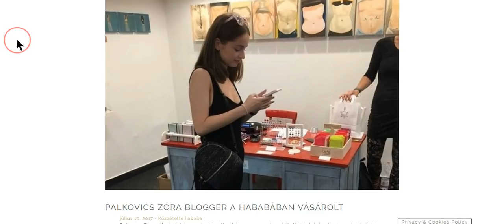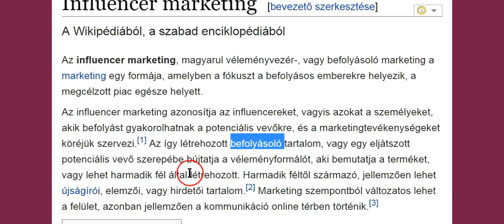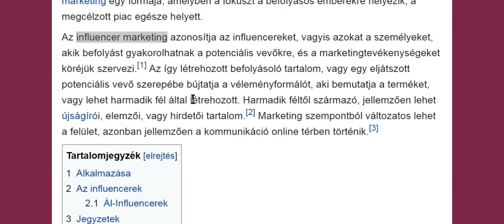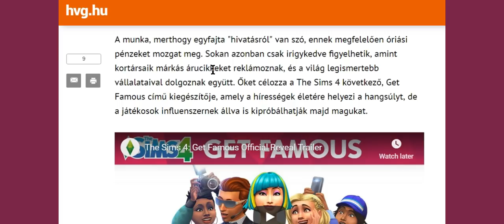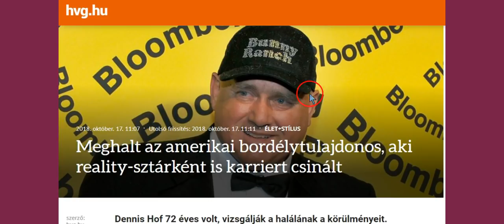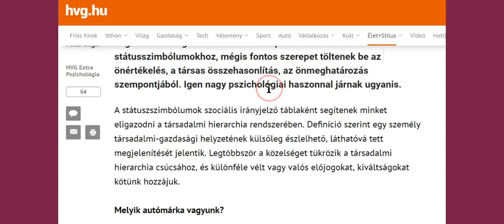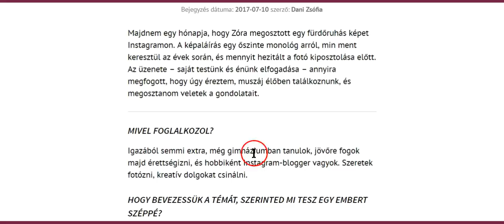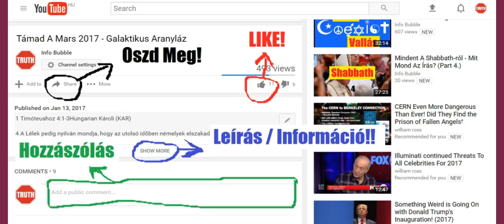Influencer Marketing, Oktatás És A Jövő Nemzedékei - Új Világrend Hírek Röviden 20181019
INFO BUBBLE ON FACEBOOK:
SKYPE: Info Bubble
SHALOM ÉS HALLELUYAH!

Máté 13:13 Azért szólok velük példázatokban, mert látván nem látnak, és hallván nem hallanak, sem nem értenek.
Máté 13:14 És beteljesedett rajtuk Ésaiás jövendölése, amely ezt mondja: Hallván halljatok, és ne értsetek; és látván lássatok, és ne ismerjetek:
Máté 13:15 Mert megkövéredett e népnek szíve, és füleikkel nehezen hallottak, és szemeiket behunyták; hogy valami módon ne lássanak szemeikkel, és ne halljanak füleikkel, és ne értsenek szívükkel, és meg ne térjenek, és meg ne gyógyítsam őket.

Ézs 55:10 Mert mint leszáll az eső és a hó az égből, és oda vissza nem tér, hanem megöntözi a földet, és termővé, gyümölcsözővé teszi azt, és magot ad a magvetőnek és kenyeret az éhezőnek:
Ézs 55:11 Így lesz az én beszédem, amely számból kimegy, nem tér hozzám üresen, hanem megcselekszi, amit akarok, és szerencsés lesz ott, ahová küldöttem.

Zsolt 119:160 Szavaid eleje és vége igazság, igaz ítéleted örökre érvényes.

Zsolt 119:160 A te igédnek summája igazság, és a te igazságod ítélete mind örökkévaló.

2Móz 19:3 Mózes pedig felméne אֱלֹהִים-hez, és szóla hozzá יַהְוֶה a hegyről, mondván: Ezt mondd a Jákób házanépének és ezt add tudtára az Izrael fiainak.
2Móz 19:4 Ti láttátok, amit Egyiptommal cselekedtem, hogy hordoztalak titeket sas szárnyakon és magamhoz bocsátottalak titeket.
2Móz 19:5 Mostan azért ha figyelmesen hallgattok szavamra és megtartjátok az én szövetségemet, úgy ti lesztek nekem valamennyi nép közt az enyéim; mert enyém az egész föld.
2Móz 19:6 És lesztek ti nekem papok birodalma és szent nép. Ezek azok az igék, melyeket el kell mondanod Izrael fiainak.

2Móz 20:22 És monda יַהְוֶה Mózesnek: Ezt mondd az Izrael fiainak: Magatok láttátok, hogy az égből beszéltem veletek.
2Móz 20:23 Ne csináljatok én mellém ezüst אֱלֹהִיםeket, és arany אֱלֹהִיםeket se csináljatok magatoknak.
2Móz 20:24 Földből csinálj nekem oltárt, és azon áldozd a te égő- és hálaáldozatodat, juhaidat és ökreidet. Valamely helyen akarom, hogy az én nevemről megemlékezzetek, elmegyek tehozzád és megáldalak téged.
2Móz 20:25 Ha pedig kövekből csinálsz nekem oltárt, ne építsd azt faragott [kő]ből: mert amint faragó vasadat rávetetted, megfertőztetted azt.
2Móz 20:26 Lépcsőkön se menj fel az én oltáromhoz, hogy a te szemérmed fel ne fedeztessék azon.